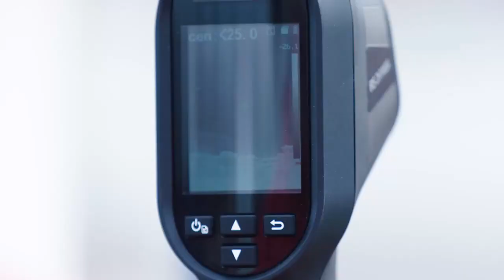【公式】ハイライト：カターレ富山vsＡＣ長野パルセイロ 明治安田生命Ｊ３リーグ 第18節 2021/9/11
2021年9月11日（土）に行われた明治安田生命Ｊ３リーグ 第18節 富山vs長野のハイライト動画です。